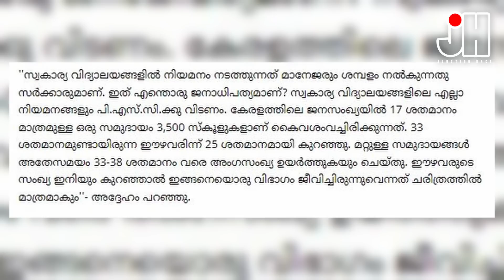എയ്ഡഡ് മേഖലയിലെ കൊള്ളയെ എതിർത്തു വെള്ളാപ്പള്ളി. ജാതി നോക്കാത്ത ടി കെ എം ട്രസ്റ്റിന് അഭിനന്ദനങ്ങൾ